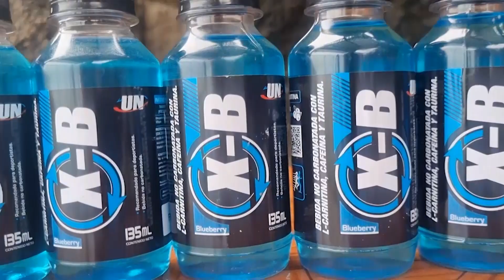Haz estos planks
Acelera los resultados de tu training con XB de Universe Nutrition